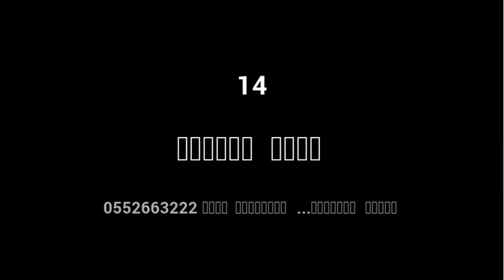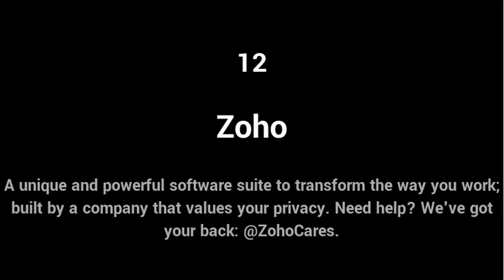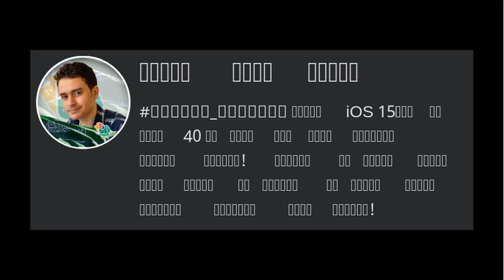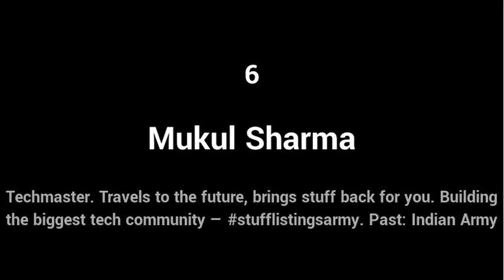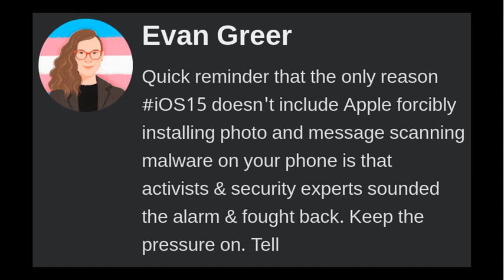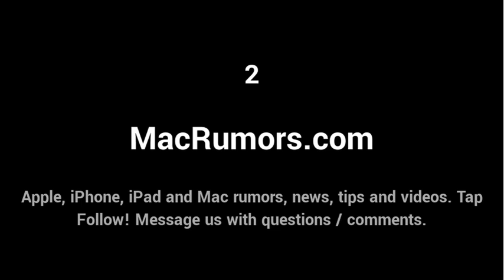Top messages on ios15